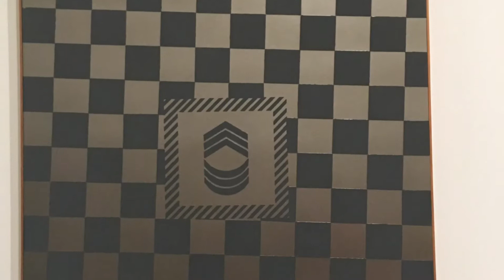Whitney Biennial 2017 Whitney Museum of American Art, Manhattan, New York @917finearts art advisory